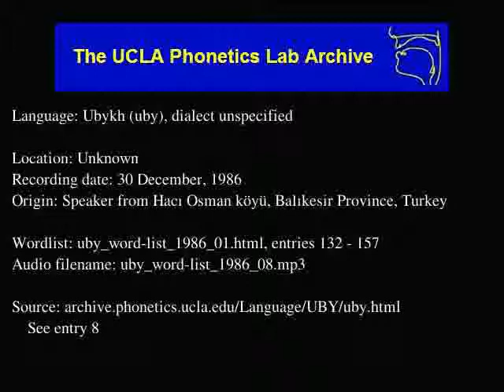Ubykh audio: uby_word-list_1986_08